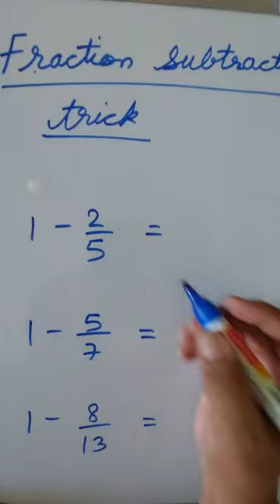Fraction |Fraction subtraction tricks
fractionsmathsubtraction for kidsFraction subtraction tricks subtracting fractionshow to subtract fractionsmath anticsmathematicshow to subtract fractions with unlike denominatorssubtract fractions with different denominatorssubtracting fractions with unlike denominatorshow to subtract fractions with different denominatorssubtracting fractions with different denominators
Navshimathsclasses